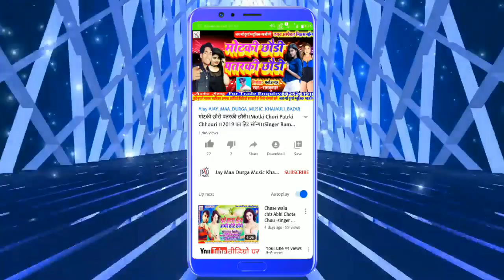2020।।का मैथिली धूम मचाने वाला सॉन्ग।।सिंगर-रामकुमार के आवाज़ में।।Jila Madhubani ke Choura।।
Title

Singer: रामकुमार जी

Lable:Jay Maa Durga Music

Lyrics: डीजे प्रकाश

Video Director:-Sahu Prakash